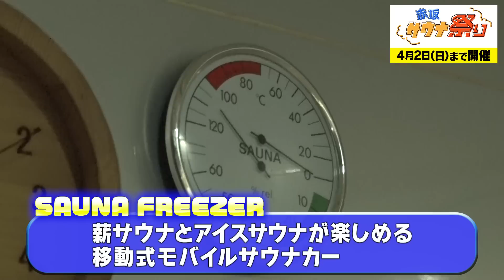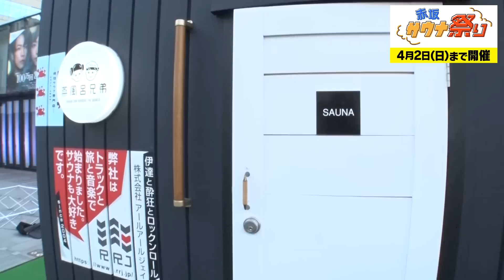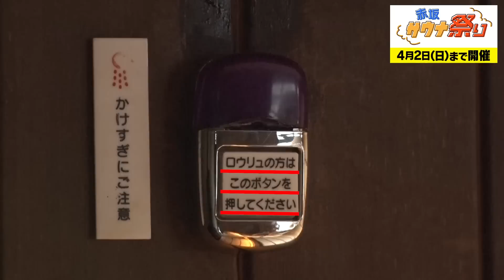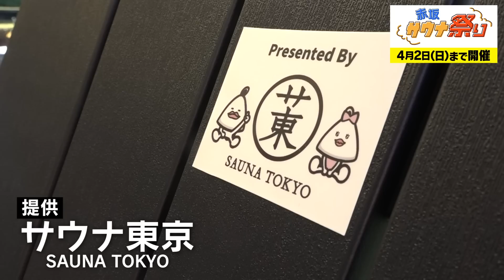【サ活】SASUKE選手が赤坂でサ活してきました‼︎サウナを堪能しすぎてます【赤坂サウナ祭り】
SASUKE2022 第40回記念大会

挑戦者100名のノーカット完全版はParaviで観ることができます☆